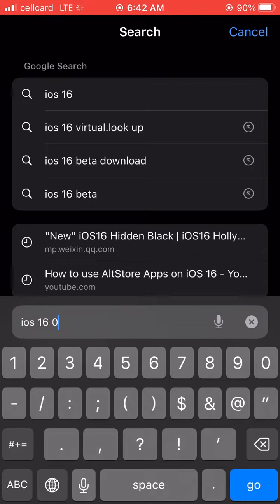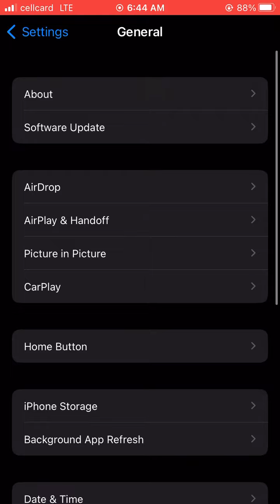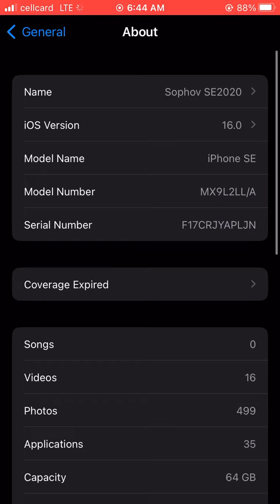How to install iOS 16 Public Beta 1